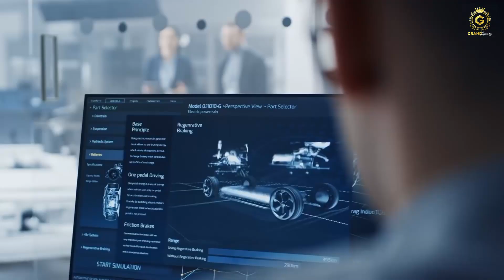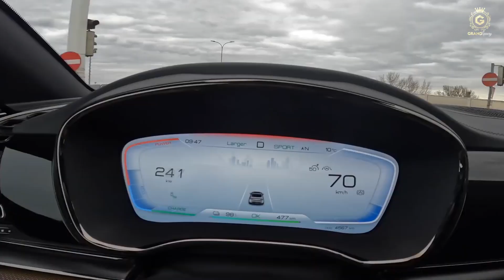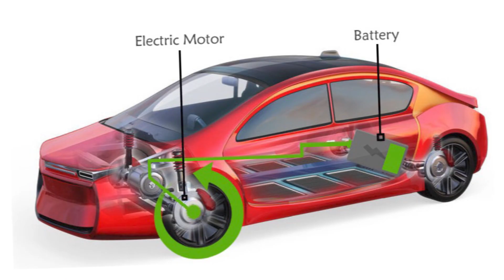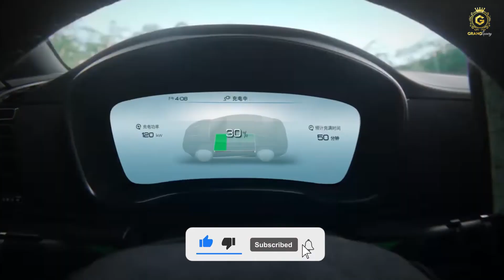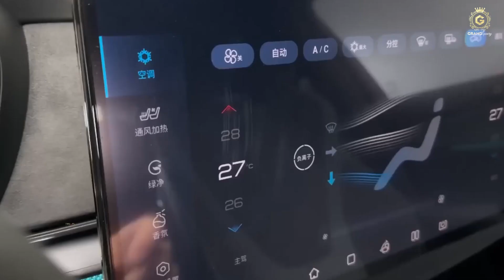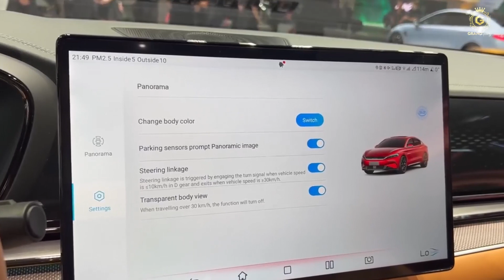2023 BYD HAN Full Review of Exterior, Interior and Details!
In this video we take a look at the 2023 BYD HAN - Full Review of Exterior, Interior and Details!

The future of the world is electric, especially for those who can afford it. We are witnessing the electric revolution even now, as electric cars colonize the automobile industry faster than rabbits would a field. From self-driving cars to electric vehicles, the car industry is changing the game and paving the way for a more sustainable and efficient future. The 2023 BYD HAN is a reflection of what the future of cars will be like, and that is what we shall explore today!

Be kept in the loop on all of our latest videos.

Sending you love and prosperity,
 Grand Luxury